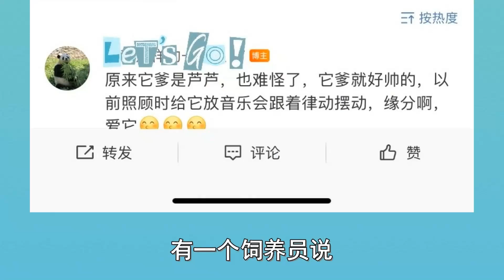芦皇：中心全员都是他的迷弟迷妹